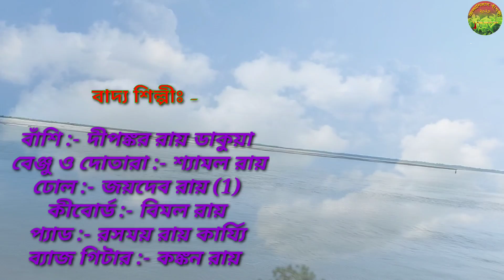BHAWAIYA GAAN,হরি ভব করো রে পার ۔۔۔শিল্পী - রুপালি রায় ,Hari bhabo karo re par . Ujaniyar bashori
# Bhawaiya Sang
Rajbonshi Song
Ujaniyar Bashori